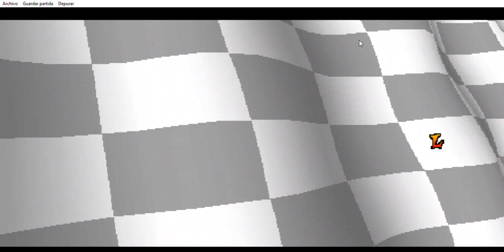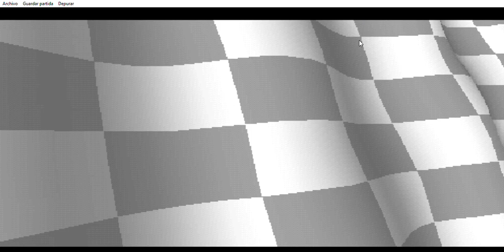Crash Team racing 1999/Ps1 (Mod)- Spyro and Cynder playable in 1 player mode.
Cynder requested by me and modeled by @sonicytp1033

mod Avaliable in Crash team racing Discord server.

I do not own this No Copyright Intended Copyright Disclaimer Under Section 107 of the Copyright Act 1976, allowance is made for "fair use" for purposes such as criticism, comment, news reporting, teaching, scholarship, and research.